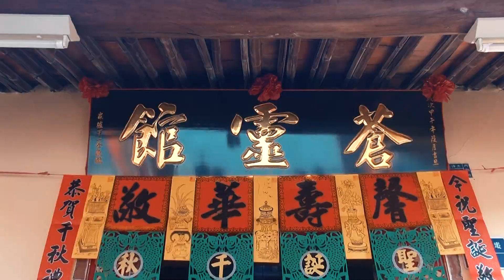高雄內門蒼靈館張公聖君戊戌年晉香回鑾遶境大典片頭